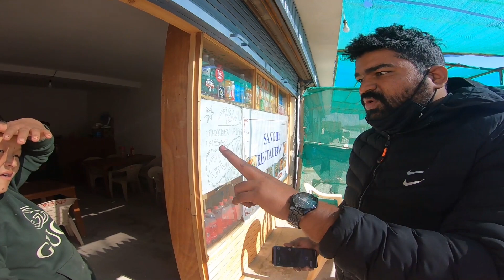EP-10 | ಲಡಾಖ್ ಬೆಟ್ಟಗಳ ಮಧ್ಯದಲ್ಲಿ | KANNADA.